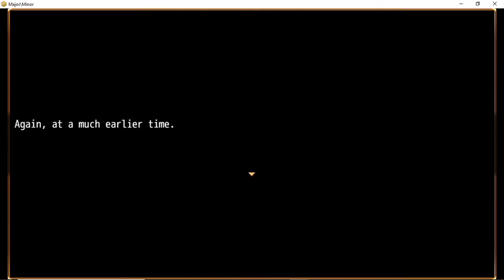Major/Minor EP13 - Life is Strange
The game really tried to justify the dumbass who thought rigging the building with bombs was a good idea.
Thumbnail artwork again isn't by me, it's from Somethingawful.